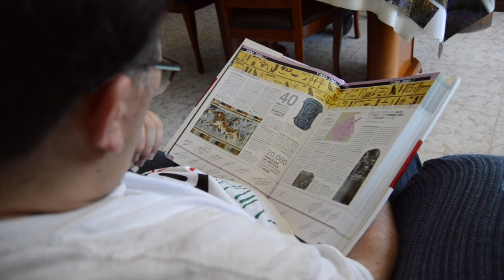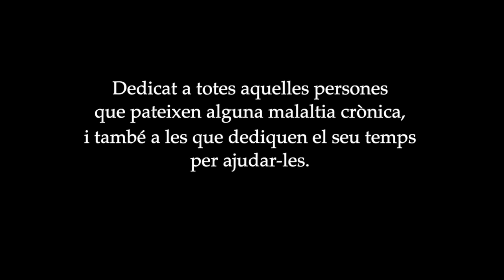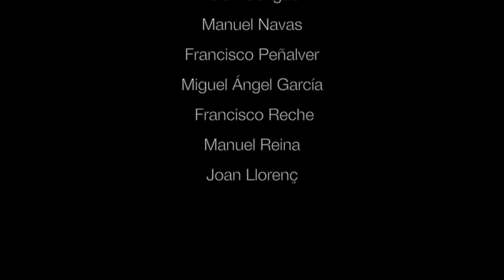08 26 2019 No t'oblidis de respirar YouTube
“No t’oblidis de respirar”. Un documental de Cristina Salmerón que ens presenta la història del David, un exemple de superació, de lluita i de compromís social.
Aquest treball és el resultat d'un projecte universitari que neix arrel de la voluntat de donar veu i visibilitat a les persones amb malalties neurològiques i als centenars de voluntaris que ajuden diàriament a aquest col·lectiu. El missatge és clar, directe i profund intentant conscienciar a tothom de que les malalties neurològiques ens toquen de prop i no són un destí, sinó un camí que cal fer sense oblidar-te de l'essencial, respirar.